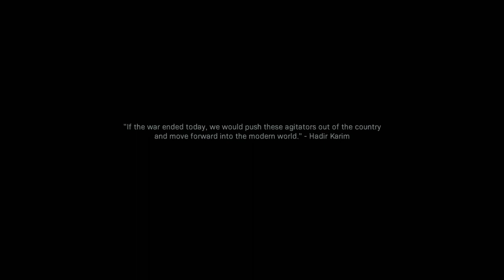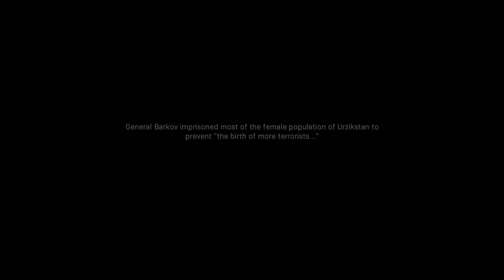Fog Of War | Call Of Duty Modern Warfare Walkthrough GamePlay Part 1